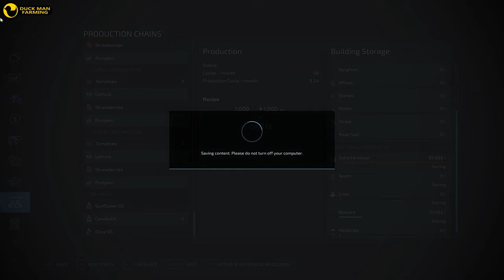COLLECTING BALES AND HARVESTING CORN|ALMA MISSOURI#82|FARMING SIMULATOR 22|GAMEPLAY|TIMELAPSE|FS 22